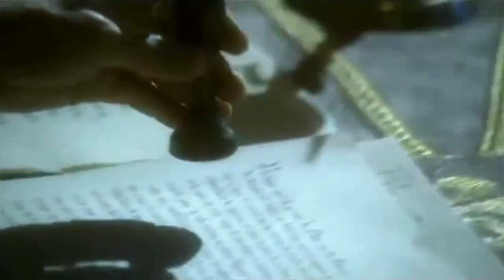The Accursed - Destruction of the Order of The Knights Templar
Melancholic Music featuring Tenor Vocalist BrianThorsett.

Video  excerpt from Les Rois maudits  - The Accursed Kings. 2005.
Directed by Josée Dayan. Cinematography by Ennio Guarnieri, Gilles Scarella.
Screenwriter Anne-Marie Catois based on the Novel:s by Maurice Druon.
Co-production France-Italy; Castel Film Romania / France 2 (FR 2) / Radiotelevisione Italiana (RAI).